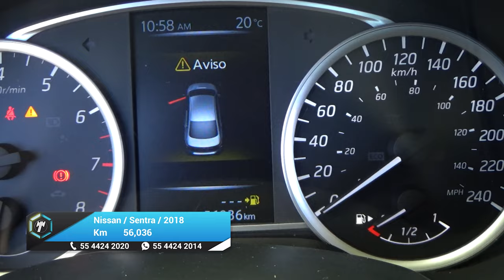Nissan / Sentra / 2018 - 25315